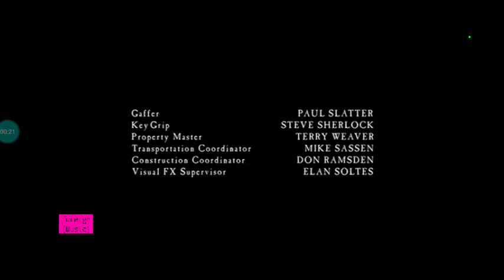Firefly Productions/Regency Television/Fox Television Studios (2001)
from the TV Movie of "Dodson's Journey", It's originally aired on CBS.